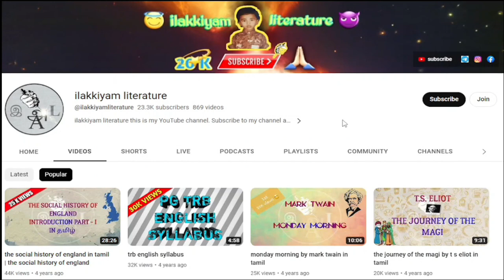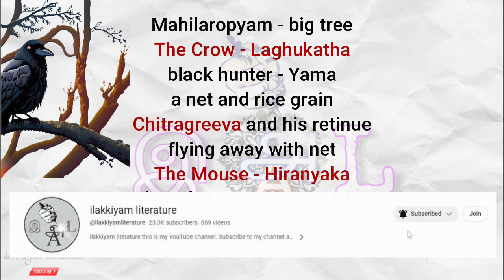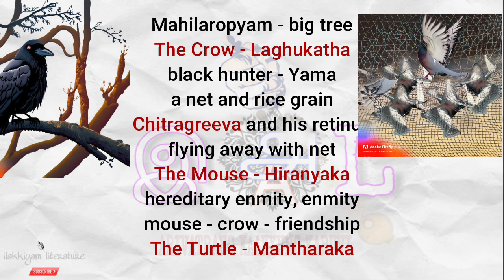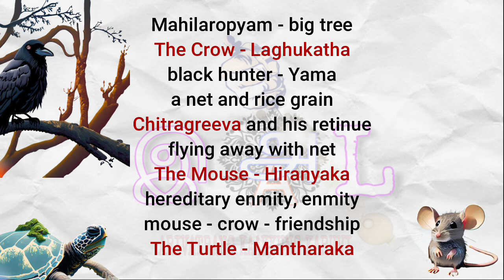winning of friends | panchatantra | pandit vishnu sharma | panchatatra pandit vishnu sharma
The Panchatantra is an ancient Indian collection of stories or fables. A fable is a made-up narrative with characters drawn from nature, such as animals, plants, and other living things. It usually has a moral at its conclusion.